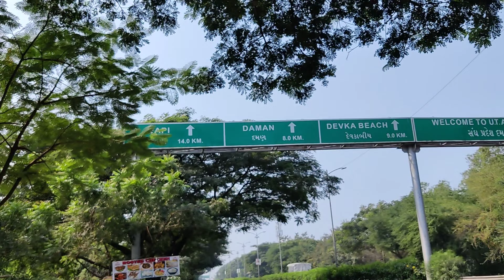From Vadodara to Daman: Epic bike Trip | वडोदरा से दमन | Day - 1⛱️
Hello Friends, Ye video mai meine Vadodara to Daman bike trip ki hai, uska experience maine share kiya hai aur saath mai Daman ko explore kiya hai.

I hope Apko pasand aayega😊